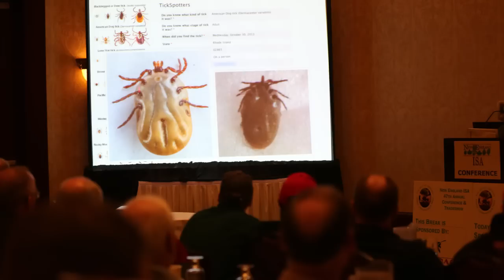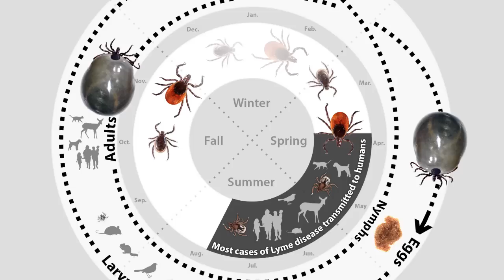Are frigid temps freezing off dreaded ticks: Spoiler alert -- not! They are still alive.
TICKS: Fact, fiction and protection.

Tick-borne disease expert Dr. Thomas Mather conducts tests that determine frigid temps not likely to reduce Spring/Summer tick abundance.

Have you been wondering (or hoping) that these brutal polar vortex weather episodes sweeping the eastern half of the nation are freezing off blacklegged (deer) ticks? It'd be nice, right?

We asked tick-borne disease expert, Dr. Thomas Mather, the Director of the University of Rhode Island's Center for Vector-Borne Disease and TickEncounter Resource Center this very question. He and his team recently conducted a series of tests to determine if the dreaded ticks are dead or alive... Have a look at the results.